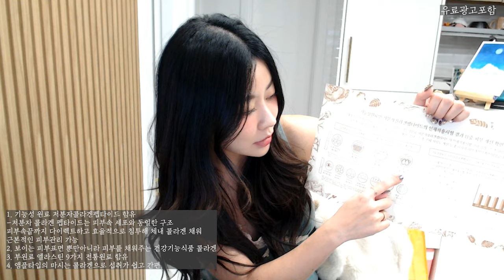SUB) 20대부터 1%씩 떨어진다는 이것은? 어릴때부터 천수애진s 로 콜라겐 보충하자!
프로모션 :
22년 3월 31일까지 천수애진s 구매시 천수윤진 스킨케어 키트 + 스크럽폼 + 마스크팩증정 행사 한다고 하니 증정혜택을 누려보세요!